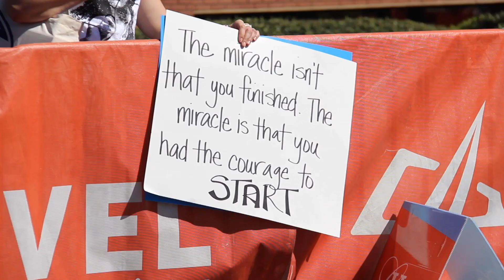2019 REVEL Big Cottonwood Half Marathon: Stephanie Ellis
Stephanie Ellis in the 2019 REVEL Big Cottonwood Half Marathon.